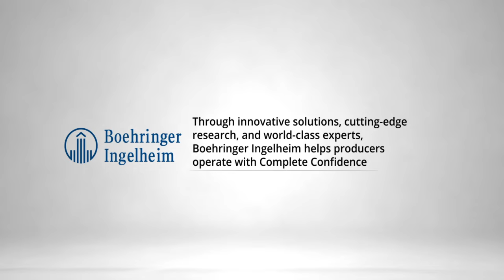Dr. Henry Osemeke: Efficient PRRS Testing | Ep. 53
Efficient diagnostic surveillance and testing for Porcine Reproductive and Respiratory Syndrome (PRRS) in weaned pigs is crucial to good swine management, particularly considering their high susceptibility and frequent exposure to the disease. To achieve accurate sample size estimation and proper interpretation of laboratory results, one must understand the effectiveness and limitations of different sample types. With that in mind, Dr. Henry Osemeke discusses various diagnostic samples in this episode, including serum samples as well as oral and blood swabs, and explains their importance for assessing the PRRS status of weaned pigs.

𝗠𝗲𝗲𝘁 𝘁𝗵𝗲 𝗴𝘂𝗲𝘀𝘁: Dr. Henry Osemeke

𝗘𝘅𝗽𝗲𝗿𝗶𝗲𝗻𝗰𝗲:
- Current: Research Assistant at Iowa State University; Veterinary Research Officer at National Veterinary Research Institute

𝗕𝗮𝗰𝗸𝗴𝗿𝗼𝘂𝗻𝗱:
- Ph.D.; Veterinary Preventive Medicine, Epidemiology, and Public Health (Iowa State University)
- M.Sc.; Veterinary Preventive Medicine, Epidemiology, and Public Health (Iowa State University)